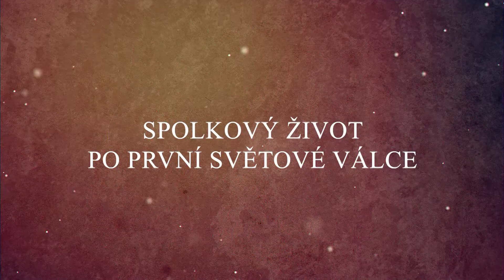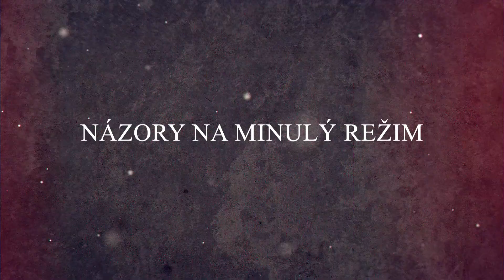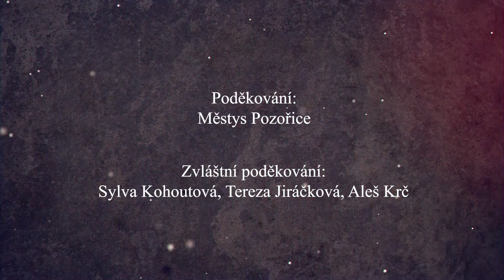Sylva Kohoutová (nar. 1936 v Pozořicích)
Sylva Kohoutová / zkrácená verze
Poděkování: Městys Pozořice, Sylva Kohoutová, Tereza Jiráčková, Aleš Krč